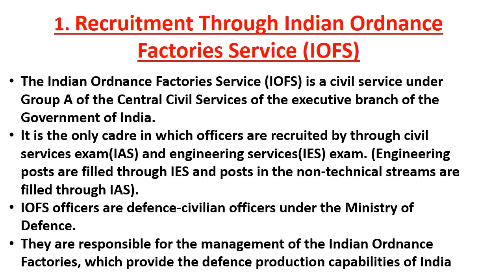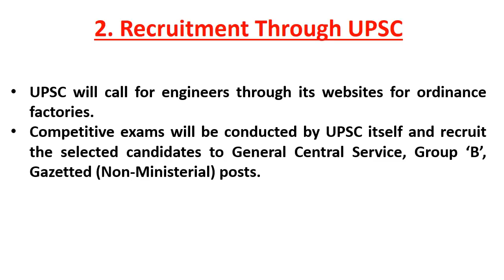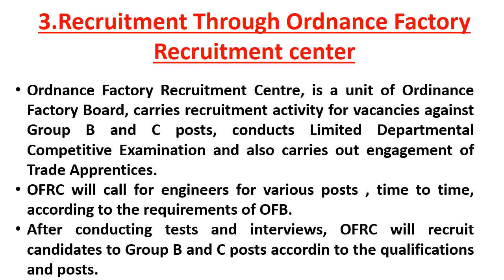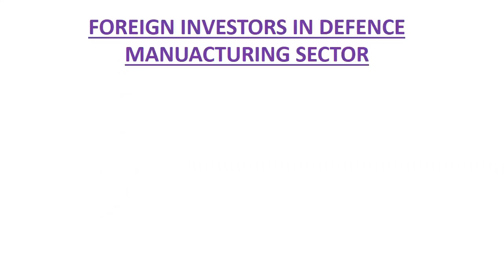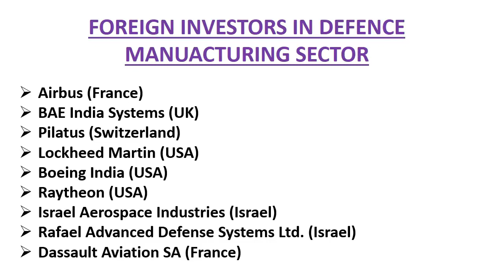Defence Job Options For a mechanical engineer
If you are a graduate or an engineering student doing B tech or BE and keen to join the defense field but not sure about the various job or recruitment entries to join , here we are explaining in details about various defense jobs for graduates and engineering students in India.
In this video we are explaining about the job chances in Ordinance factories and other defence manufacturing units.

In our part A video, we are already explained about Indian army and Indian navy. If you are not seen that video, please press this link:

In our part B video, we are already explained about different entries in Indian air force, Coast guard and Central Armed police force (BSF, CRPF, CISF, ITBP, SSB, NSG, AR) for graduates and engineering students and engineers.If you are not seen that video, please press this

JAI HIND